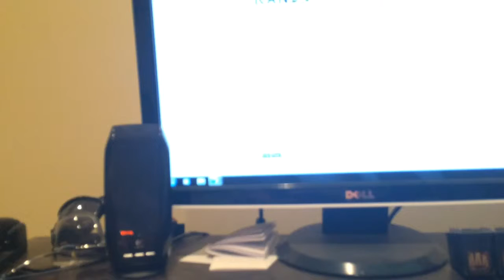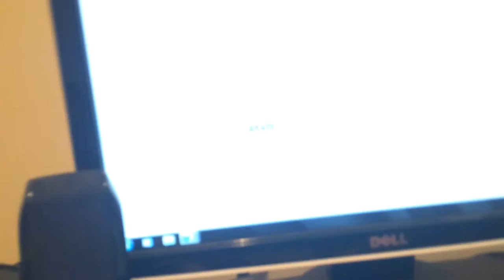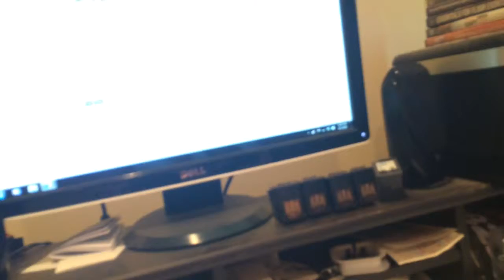Contest winner randomization